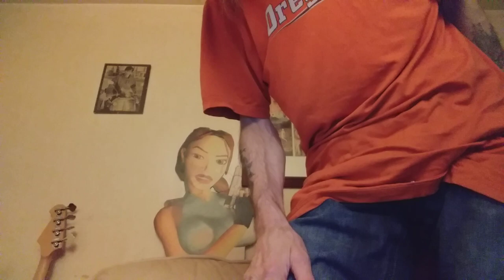Crappy Cowboy Boots!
Just received these from USA and they are nothing like they looked on their website.